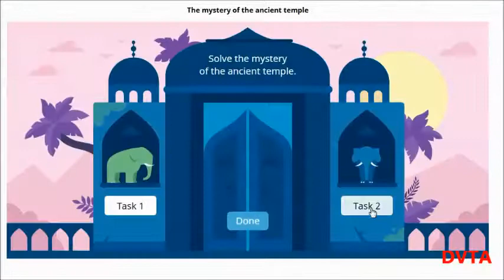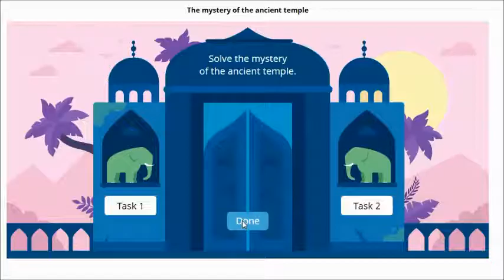Brics Math Mystery Of The Ancient Temple Solution | PRACTICE PROBLEMS BRICS MATH COMPETITION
BRICS MATH THE MYSTERY OF THE ANCIENT TEMPLE SOLUTION MAIN ROUND 2019 CLASS 11.

brics math previous year question paper
brics math previous paper
BRICS MATHS Sample Questions
brics maths previous question
sample question brics maths
brics math the mystery of the ancient temple
bricsmath the mystery of the ancient temple
the mystery of the ancient temple brics math
the mystery of the ancient temple bricsmath

brics math competition practice
brics math competition questions
brics maths online exam
brics maths questions
brics maths questions and answers

BRICS MATH, brics math, brics math trial round solutions, brics math preparatory round solution, brics math solution, brics math mystery of ancient temple solution, brics math vessels of water solutions,